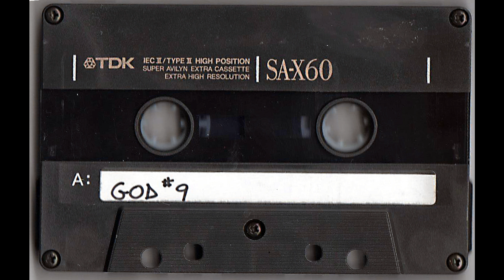God #9 - Oh Why (1990s)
A powerful, high paced song by the artist God #9, a band from the Los Angeles, CA area that was managed by Tim McDaniel of Lippman Entertainment. McDaniel managed numerous artists in the 90s, and did percussion on the debut album of a band called The New Driftwoods in 1984. I have no information on the artist featured on this tape.